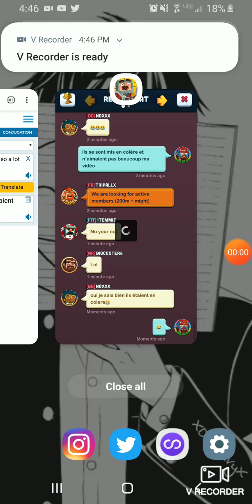Look who I'm dealing with now (tw) /heckfire